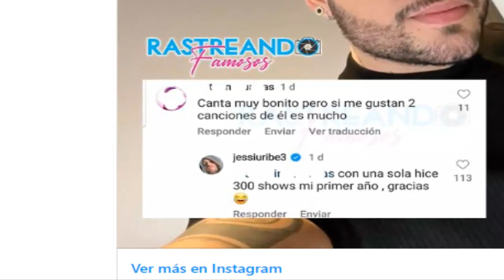¡ ULTIMA HORA ! FUERTES DECLARACIONES DEL PADRE DE JESSI URIBE HACIA PAOLA JARA ! NO SE LO ESPERABA